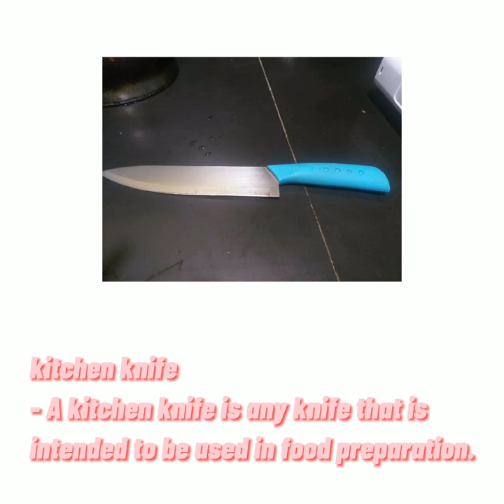Primary and Auxiliary cooking equipments